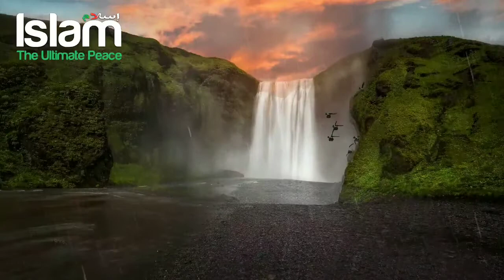PEOPLE WILL BECOME COMPLETELY IGNORANT !! MUFTI MENK